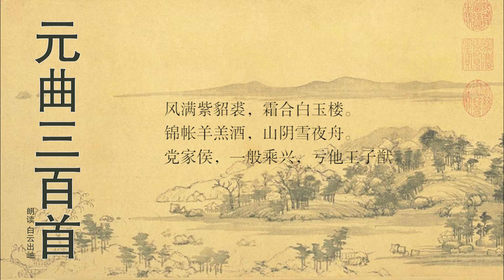元曲三百首 吕止庵 仙吕 后庭花 风满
这一首曲饶有趣味，乃吟咏宋初名将党进之事。党进豪奢，喜欢在红炉暖帐中饮羊羔酒，曲家述其事，并将之与王子猷雪夜访戴作对比，指出其尊贵如此，也不比文士之高雅脱俗。全曲大量铺陈党家的豪富，只为烘托结句，写法巧妙。